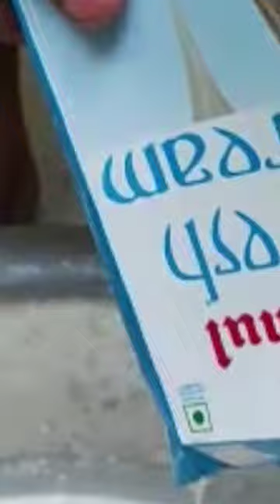Masjid IFTAR Amul cream ka chicken tikka#short video